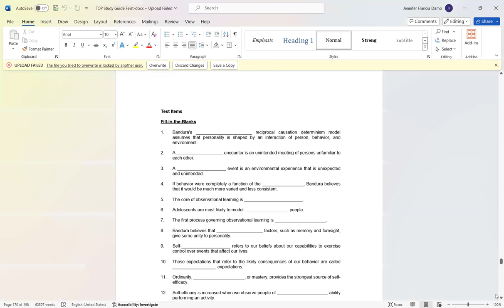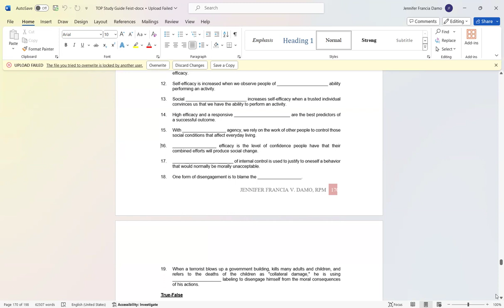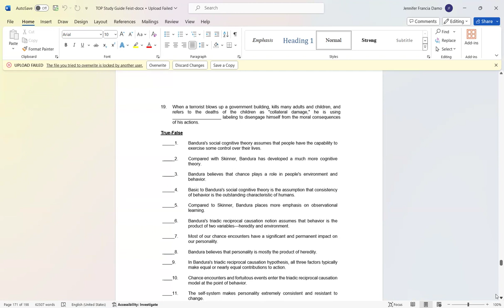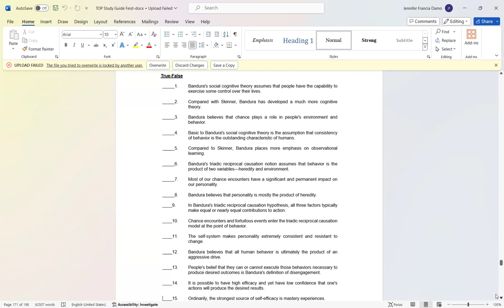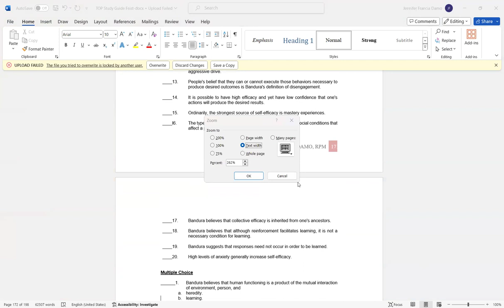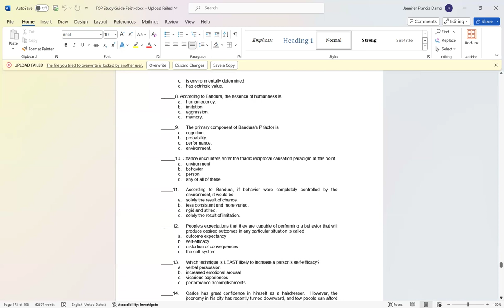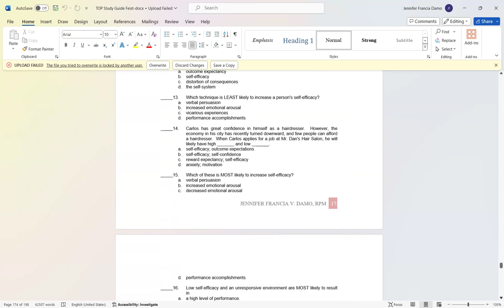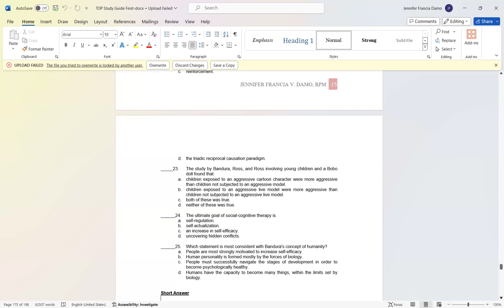Chapter 17: Bandura: Social Cognitive Theory seminar with free certificate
Chapter 17: Bandura: Social Cognitive Theory
seminar with free certificate

Free Review Materials for Psychometricians and Psychologists